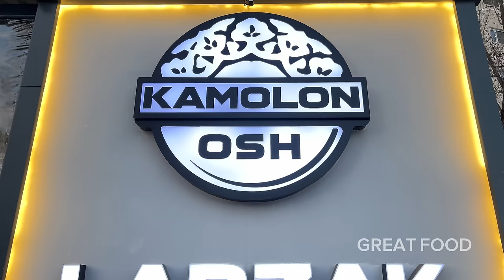Well prepared wedding pilaf l Delicious and unforgettable taste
Hello dear friends! You are in the  "Great Food" channel which is one of the most popular channel! Our today's destination is Kamolon wedding  pilaf in Tashkent. This place is popular and visitable place among people. The taste of real wedding pilaf made people to come back here again and again. Today you can watch the process of preparing this pilaf.  Skillful chefs of this place make real wedding  pilaf with high quality and skill.